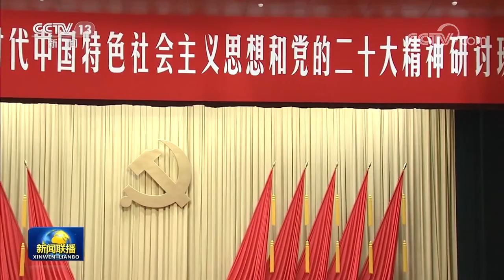习近平在学习贯彻党的二十大精神研讨班开班式上发表重要讲话强调 正确理解和大力推进中国式现代化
新进中央委员会的委员、候补委员和省部级主要领导干部学习贯彻习近平新时代中国特色社会主义思想和党的二十大精神研讨班7日上午在中央党校（国家行政学院）开班。中共中央总书记、国家主席、中央军委主席习近平在开班式上发表重要讲话强调，概括提出并深入阐述中国式现代化理论，是党的二十大的一个重大理论创新，是科学社会主义的最新重大成果。中国式现代化是我们党领导全国各族人民在长期探索和实践中历经千辛万苦、付出巨大代价取得的重大成果，我们必须倍加珍惜、始终坚持、不断拓展和深化。

中共中央政治局常委李强主持开班式，中共中央政治局常委赵乐际、王沪宁、蔡奇、丁薛祥、李希出席。（视频来源：央视《新闻联播》）